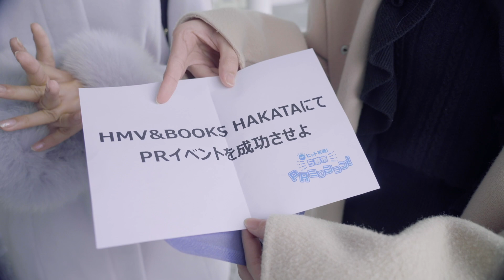『TVアニメ「22/7」ヒット祈願！5都市PRミッション』@福岡ミッションレポート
2020年1月に放送がスタートするTVアニメ「22/7」のヒットを祈願して、
東京・大阪・名古屋・札幌・福岡の5都市にてPRミッションを決行します！
アニメ放送に向けて「22/7」を盛り上げるべく、キャストが全国5か所を行脚＆PRイベントを実施します！
みなさまのご参加、お待ちしています！

TVアニメ「22/7」2020年1月11日（土）23時00分より放送開始！

22/7、はじまりの物語 ――

2016年12月の結成以降、常に新しい挑戦を続けている「22/7」（ナナブンノニジュウニ）は、
秋元康プロデュース、複数のトップクリエイターがデザインしたキャラクターと、
応募総数10,325人から選ばれた少女たちによるデジタル声優アイドルプロジェクトです。
楽曲リリース＆ライブ開催、YouTuber企画、バラエティ番組出演など、様々な分野での活動を経て、
デビュー3周年目となる2020年1月、待望のテレビアニメーションが放送を開始！

グループ結成の秘話やそこに至るまでの経緯が、メンバーそれぞれの視点を通して赤裸々に描かれます。
大切なこと、それは自分を信じて一歩踏み出すこと――
個性あふれる少女たちが彩る、もどかしくてちょっぴり切ない青春劇を、キュートな歌声とともにお届けします！

◆放送情報

TOKYO MX
：1月11日（土）より 毎週土曜 23：00～
群馬テレビ ：1月11日（土）より 毎週土曜 23：00～
とちぎテレビ：1月11日（土）より 毎週土曜 23：00～
BS11：1月11日（土）より 毎週土曜 23：00～
ABCテレビ：1月11日（土）より 毎週土曜 26：10～
メ～テレ：1月11日（土）より 毎週土曜 26：44～
CS日本：1月23日（木）より 毎週木曜 25：00～

AbemaTVにて先行配信　1月12日（日）23時00分～
ほか配信サイトでも順次配信

※放送開始日・放送日時は変更となる場合がございます。予めご了承ください。

（推奨ハッシュタグ：ナナニジ）

©ANIME 22/7